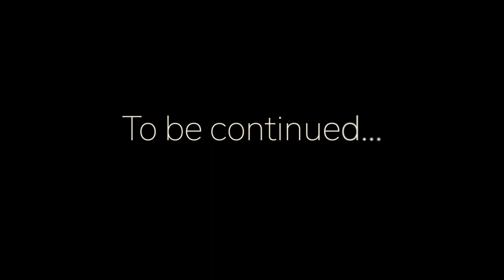Francesca Pia e Giovanni TRAILER